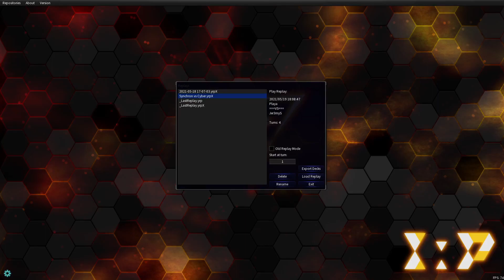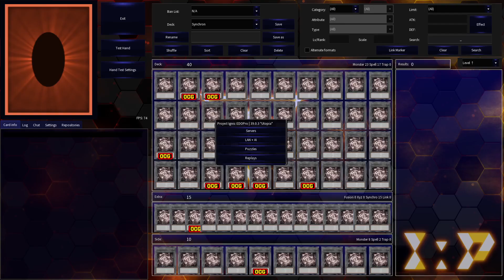Yu-Gi-Oh! Synchron VS Cyber Dragon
Watch the new Synchron/Stardust support in action vs a Cyber Dragon Deck.

For the deck list you can jump to end of the video :)

Enjoy, stay safe